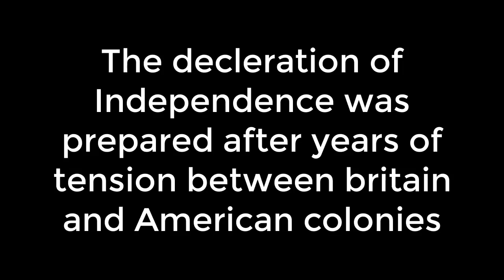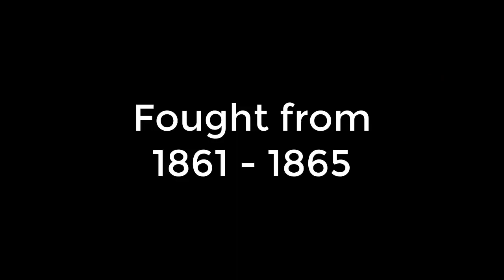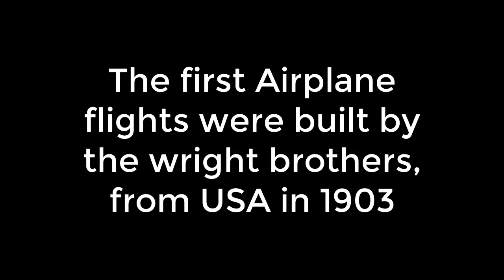Learn about historical events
Increase your knowledge of major historical events with ease by using this helpful and informative chapter of video and text lessons. All of our learning tools are designed by professional instructors specifically to help you catch up in class or prepare for an exam.